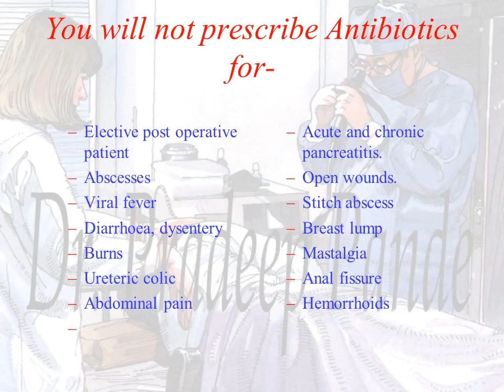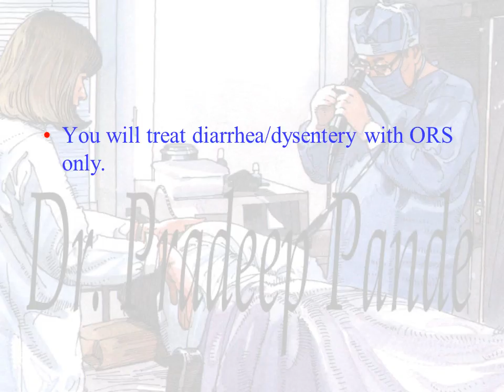Ten Commandments of Modern Medicine